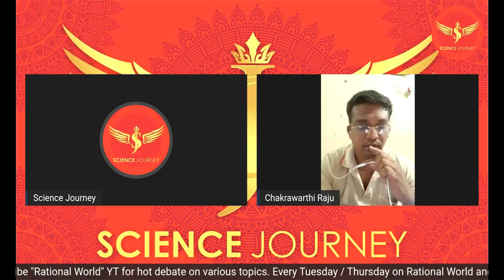📞164 | वेदों में सरस्वती नदी का सच Latest Research of Sarsvati सबके होश उड़ गए | Science Journey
Thanks & Regards
Rational World